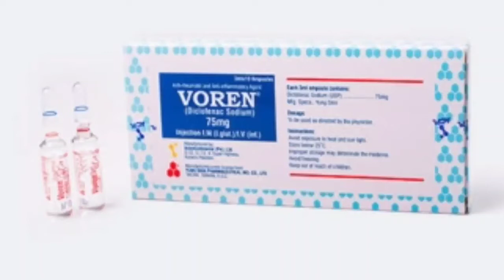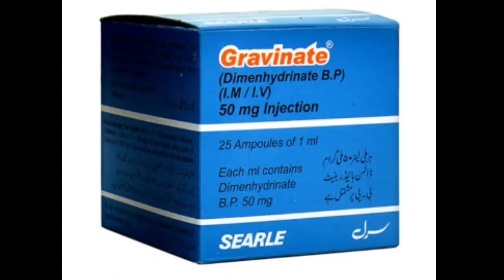Top 5 best Injection in Urdu|The Most Commonly Used @Injection|zada istamal honawalya injection#1ml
سب سے زیادہ استعمال ہونے والے انجکشن
@in injection k bara ma a video ha...